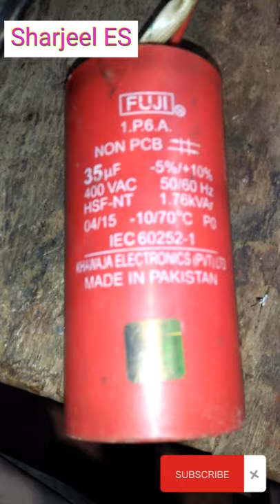connection dairy farm milking motor